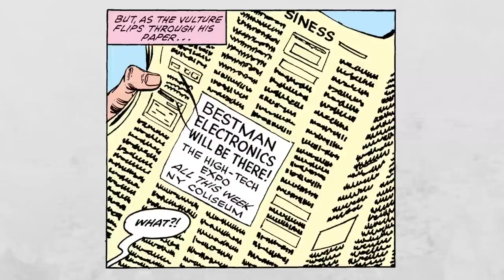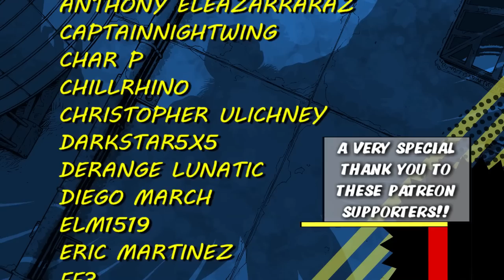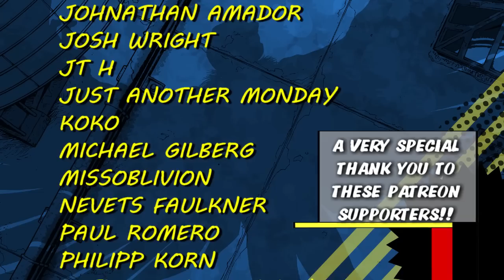The Origin of the Vulture (200th Episode)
The Origin of the Vulture (Again)

Sources:
Marcus Toomes was shown in
 ‣ Friendly Neighborhood Spider-Man 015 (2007)
Hammerhead mentioned the Vulture's brother in
Malachai Toomes appeared in
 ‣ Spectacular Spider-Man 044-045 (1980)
Cheryl and Valeria were shown in
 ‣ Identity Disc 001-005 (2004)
Tiana Toomes and her family was shown in
 ‣ Miles Morales: Spider-Man 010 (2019)
The Vulture's grandson was mentioned in
 ‣ Marvel Knights: Spider-Man 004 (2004)
Another was potentially seen in
 ‣ Web of Spider-Man 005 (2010)
His supposed encounter with Tristram Silver was told in
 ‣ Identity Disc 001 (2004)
The Vulture's origins were revealed in
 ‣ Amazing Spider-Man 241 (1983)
The Vulture first appeared in
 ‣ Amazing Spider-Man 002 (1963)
And escaped from prison in
He attemptes to steal from the army train in
 ‣ Untold Tales of Spider-Man 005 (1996)
He joined the Sinister Six in
 ‣ Amazing Spider-Man Annual 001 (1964)
His talk with Doc Ock was shown in
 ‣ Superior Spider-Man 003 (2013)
He was broken out by Nick Lewis in
 ‣ Untold Tales of Spider-Man 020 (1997)
Blackie Drago became the Vulture in
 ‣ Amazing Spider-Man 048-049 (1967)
Toomes returned in
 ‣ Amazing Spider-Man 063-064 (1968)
Clifton Shallot became the Vulture in
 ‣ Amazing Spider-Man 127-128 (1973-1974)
Toomes returned again and subsequently appeared in
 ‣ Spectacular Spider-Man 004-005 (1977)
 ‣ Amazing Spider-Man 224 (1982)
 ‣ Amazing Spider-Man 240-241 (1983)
The Vulturions appeared in
 ‣ Web of Spider-Man 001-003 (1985)
The Vulture subsequently appeared in
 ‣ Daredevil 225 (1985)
 ‣ Secret Wars II 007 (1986)
 ‣ Web of Spider-Man 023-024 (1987)
 ‣ Web of Spider-Man 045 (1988)
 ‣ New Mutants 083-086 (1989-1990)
The Prime Movers of the Acts of Vengance were seen in
The Vulture made further appearances in
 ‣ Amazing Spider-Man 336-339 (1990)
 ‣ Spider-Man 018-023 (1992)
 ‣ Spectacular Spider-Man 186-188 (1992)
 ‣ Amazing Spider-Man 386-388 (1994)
Doctor Octopus saved Spider-Man but was killed by Kaine in
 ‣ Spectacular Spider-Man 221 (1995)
The Vulture then appeared in
 ‣ Spider-Man: Funeral for an Octopus (1995)
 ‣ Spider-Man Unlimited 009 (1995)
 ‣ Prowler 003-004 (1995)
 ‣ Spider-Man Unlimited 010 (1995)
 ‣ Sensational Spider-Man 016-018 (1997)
 ‣ Marvel Knights: Spider-Man 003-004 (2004)
Blackie Drago was last seen in
 ‣ Marvel Knights: Spider-Man 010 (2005)
Jimmy Natale appeared in
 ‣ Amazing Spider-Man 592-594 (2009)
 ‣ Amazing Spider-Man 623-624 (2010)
Golden Age Vultures appeared in
 ‣ Captain America Comics 014
 ‣ Captain America Comics 032
Isidoro Scarlotti appeared in
 ‣ Young Men 026
 ‣ Captain America Comics 076
 ‣ Young Men 028
Mikhal Oglu appeared in
 ‣ Conan the Barbarian 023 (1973)
Starling's origin was shown in